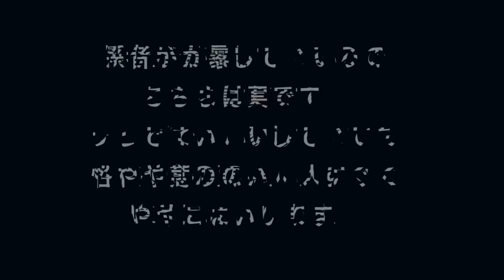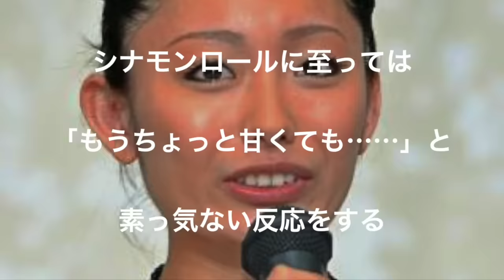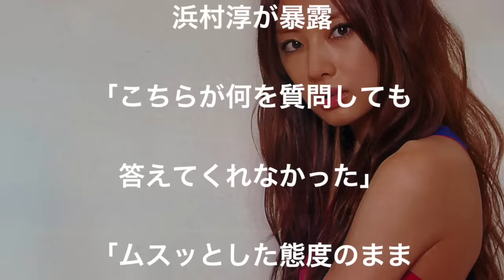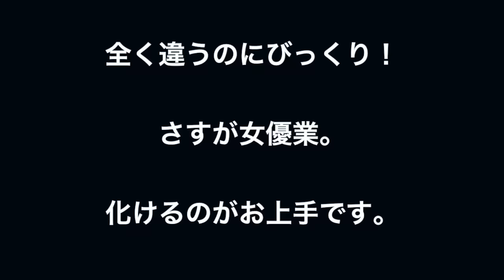【暴露】マジで性格悪い女性芸能人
関係者が暴露しているので
こちらは真実です、
テレビではいい顔していても
性格や態度の悪い人はすぐに
噂や耳にはいります。

関連動画
【悲報】トリンドル玲奈の性格悪いエピソードがヤバすぎる…ダレノガレ暴露と有吉やマツコも問題視！

引用

matome.naver.jp
topicks.jp